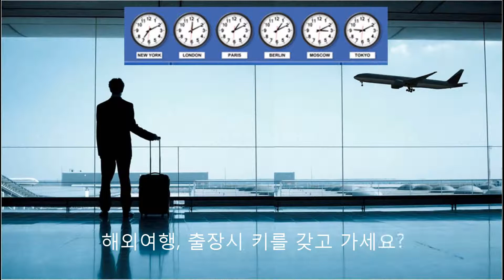더벙커시즌5 선정 차키분실, 리모컨분실, 스마트키분실 걱정없는 키프리터치 활용법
1. 내 집처럼 간편하고 안심할 수 있는 기능

2. 아무도 모방할 수 없는 기능, 당신의 비밀번호가 열쇠가 되다.

3. 코트라, U-tube를 통해 해외에 알려진 자동차 도어락 KeyFree Touch

4. KeyFree Touch는 다양한 용도로 활용합니다.
1. 캠핑, 조깅, 마라톤, 낚시, 수영 등 야외활동 시
2. 한 대의 차량을 여럿이 이용할 때
3. 차 키, 리모컨, 스마트키 분실 우려 시,
4. 노약자, 어린아이, 애완견을 두고 잠시 자리 비울 때
시동 켠 상태로 문을 잠글 수 있어 에어컨, 히터작동으로 쾌적합니다
5. 엔진락 기능으로 완벽한 차량도난방지 기능 (옵션사양)

5. KBS, SBS, 매일경제TV, 한국경제TV, 아리랑 TV에 소개된 벤처기술
키프리 관련하여 비즈니스를 원하시면

구입을 원하시면